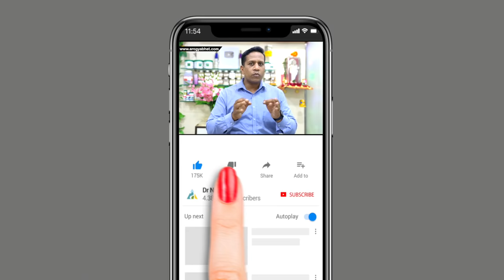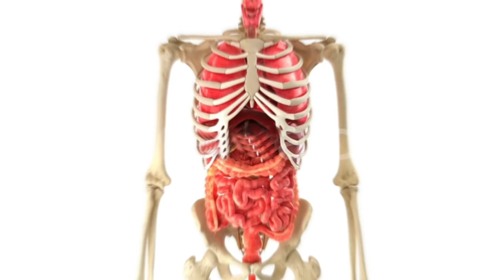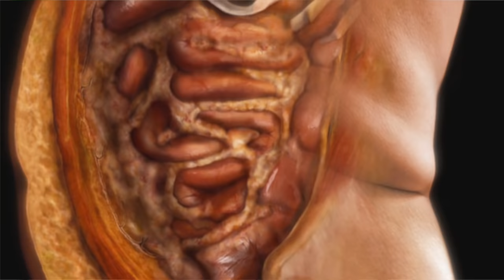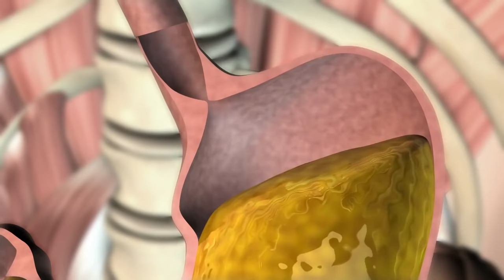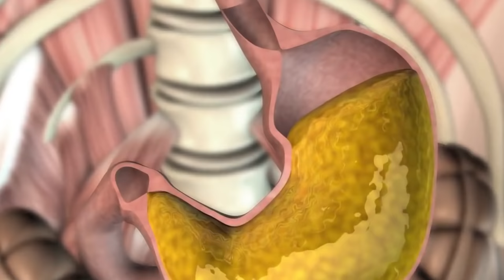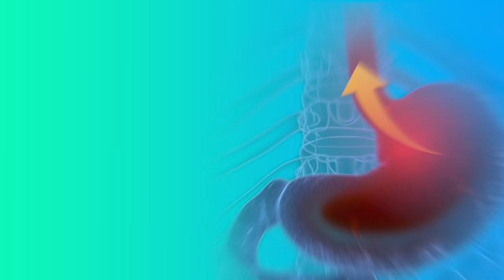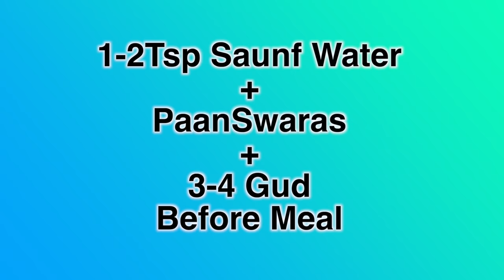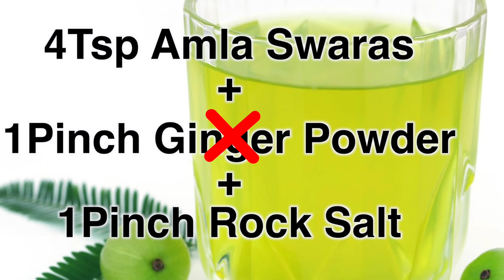पोट फुगणे-पोट गच्च होणे-पोट दुखणे हा त्रास का होतो व त्यावरील उपाय | 288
| How To Get Rid Of Stomach Pain | अपचन पोट फुगणे | Natural Home Remedies for stomach pain |

2) Dr Sushant Nagarkar-Arogyabhet
Dadar
Spenta Healthcare,